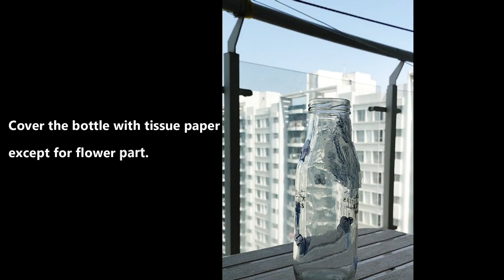DIY - Glass bottle decoration ideas bottleart glasspainting homedecor hobbyideas | Neha Golani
Again we have brought for you some more home decor ideas to decorate your house using glass bottles